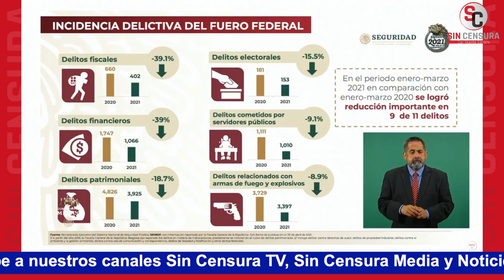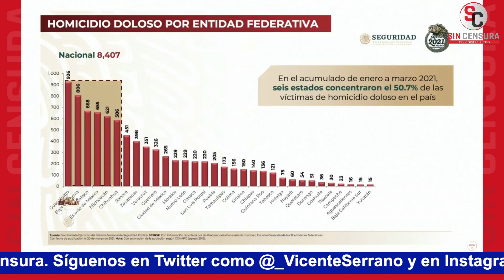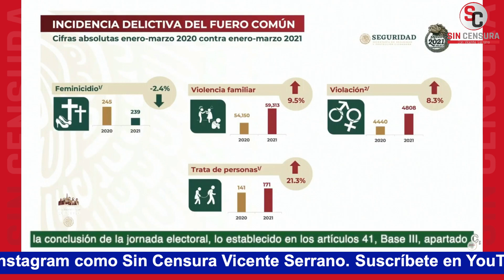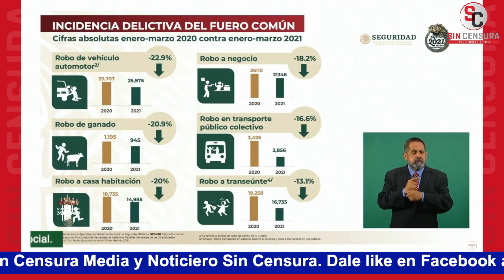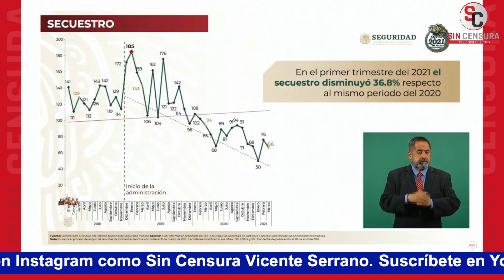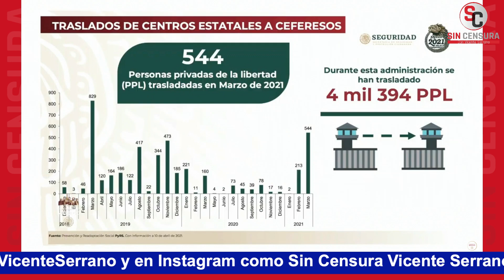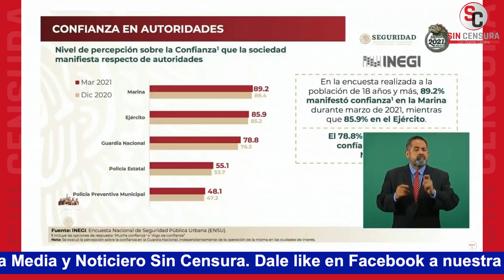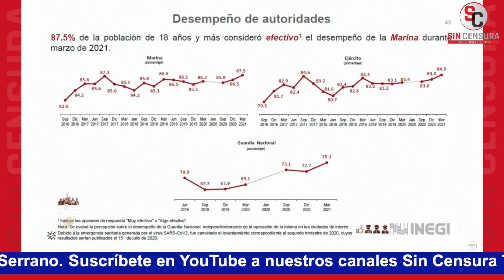ROSA ICELA ASEGURA QUE EN 1ER TRIMESTRE HUBO 4.6% MENOS HOMICIDIOS QUE EL MISMO PERIODO DE 2020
La secretaria de Seguridad y Protección Ciudadana Rosa Icela Rodríguez aseguró que en el primer primer trimestre del año nueve de 11 delitos del fuero federal se mantienen a la baja y que se reportan 4.6% menos homicidios dolosos respecto al mismo periodo del 2020, siendo Guanajuato el estado que aún tiene el mayor número de este tipo de delitos. Asimismo dio a conocer que el feminicidio disminuyó 2.4% este primer trimestre igualmente en comparación con el mismo periodo del año pasado